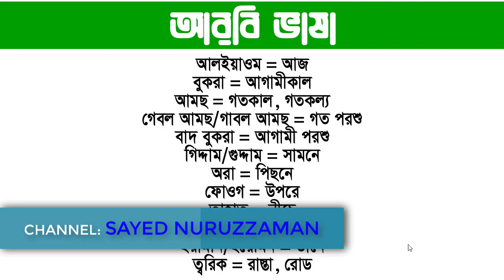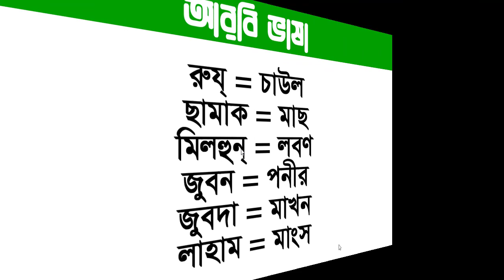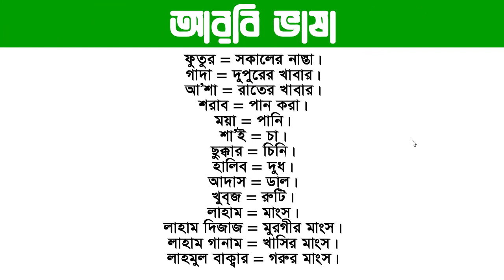বেসিক কিছু আরবি শব্দার্থ সাথে বাংলা অনুবাদ | Basic Arabic words for beginners | Sayed Nuruzzaman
বেসিক কিছু আরবি শব্দার্থ সাথে বাংলা অনুবাদ | Basic Arabic words for beginners | Sayed Nuruzzaman. In this video about Arabic to Bangla.

Another Channel name: Food Contest,

Thanks.